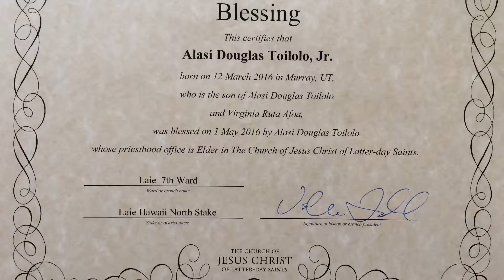Baby Alasi Jr's Blessing